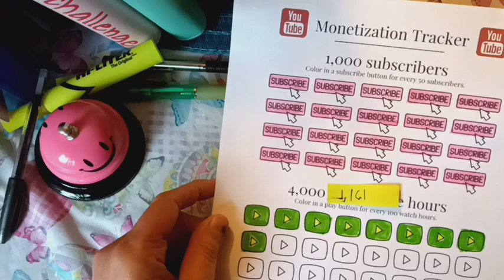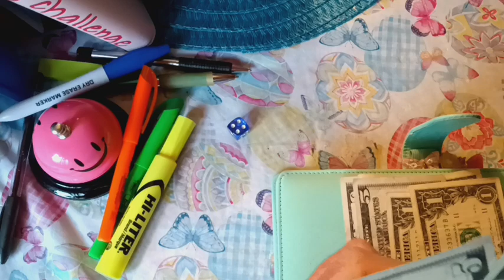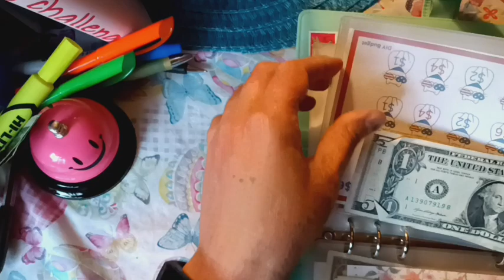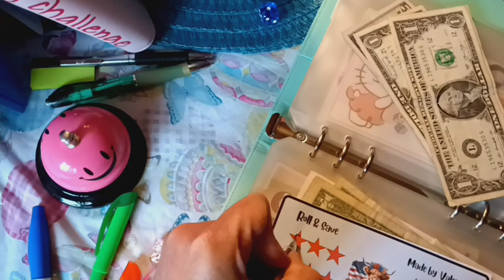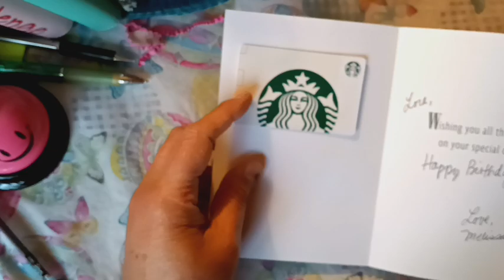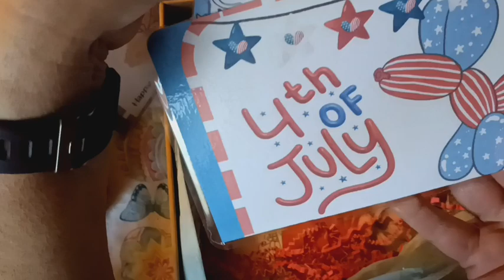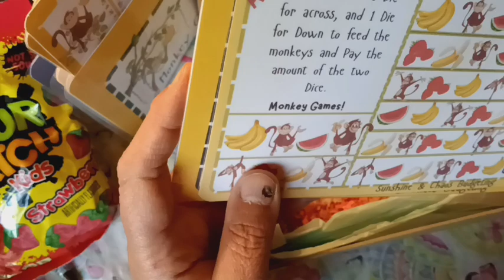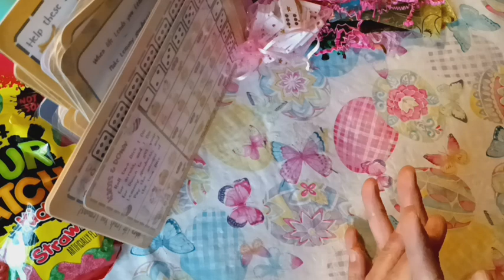Mini Saving Challenges, Watch Hours Update, Happy Birthday Happy Mail🎂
Hi Friends,😊
Today I'm doing my weekly Mini Saving Challenges and updating my watch hours on my Monetization Tracker, plus I got Birthday Happy Mail😊🎂💕

Happy Mail from:
effie
Thank you all for taking the time to send me something for my Birthday 😊💕🎂

@SunshineChaosbudgeting tells a little piece of my Story in this video if you would like to hear it watch this video Next.😊💕

I love happy mail my address is in my channel page😊🦄